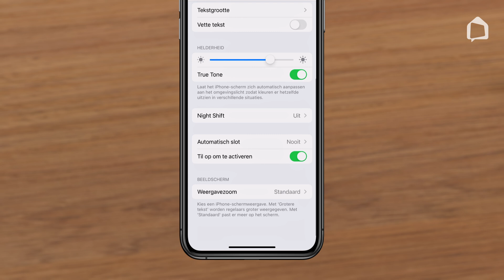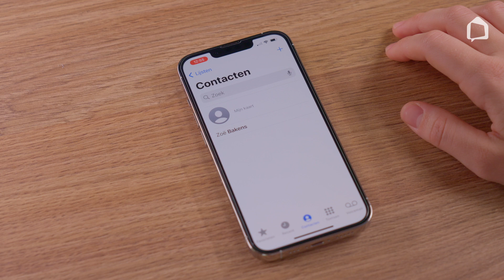Klik & Tik. Toegankelijk | weergave vergroten iPhone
Wil jij ook alles leren over het omgaan met een mobiel? Ga nu naar ons programma Klik & Tik. Toegankelijk (iPhone)